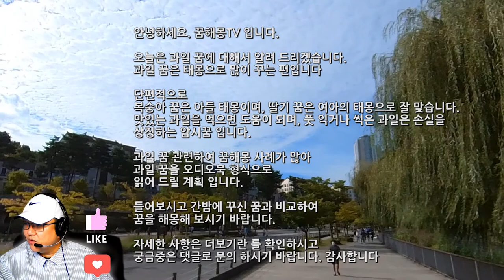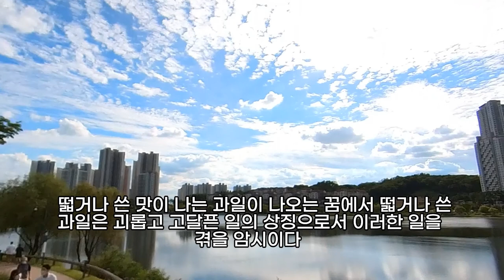과일꿈 꿈해몽풀이100가지, 돈, 재물, 행운, 큰 횡재가 들어오는 과일꿈, 큰 재물운 암시하는 과일꿈, 귤꿈, 사과꿈, 바나나꿈, 과일 받는 꿈, 과일 먹는 꿈, 과일 따는꿈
과일받는꿈, 썩은과일꿈, 상한과일꿈, 꿈해몽연애인나에게과일깎아주는꿈, 과일따는꿈, 과일사는꿈, 과일꿈, 과일를만지는꿈해몽, 과일을줍는꿈, 과일이접시에여러개담겨있는꿈해몽, 과일을한아름받는꿈, 과일에흙이묻어있는꿈해몽, 과일배꿈, 조상이준과일먹는꿈, 앞마당에과일이쏟아지는꿈, 과일바구니꿈, 과일깍는꿈해몽, 딸기따먹는꿈, 과일먹는꿈, 과일파는꿈, 검은과일감한나선물받은꿈해몽, 큰수박꿈, 과일을훔치는꿈, 과일바구니꿈, 과일을파란개미가다먹는꿈, 과일을쪼갰는데속이비어있는꿈해몽, 썩은과일을먹는꿈, 과일쏟아지는꿈, 과일을부처주는꿈해몽, 여자과일꿈, 과일사는꿈해몽, 익지않은과일꿈해몽, 과일상자꿈해몽, 꿈해몽배과일, 딸기꿈해몽, 꿈해몽파란색과일, 과일받는꿈, 과일나무꿈, 과일먹는꿈, 과일훔치는꿈, 과일배꿈, 과일이나오는꿈, 과일열매가지꺽는꿈, 과일에서구더기나오는꿈, 과일사먹는꿈, 하늘에서풍선과과일받는꿈해몽, 떨어진과일줍는꿈, 과일씻는꿈, 과일먹는데벌레나오는꿈, 과일사는꿈, 과일사먹는꿈, 과일따는꿈, 작은과일따는꿈, 과일받는꿈, 자주색과일을따는꿈, 노란과일꿈, 과일받는꿈, 돌아가신아버지께제사과일받는꿈, 고급과일따먹는꿈, 과일먹는꿈, 과일꿈해몽